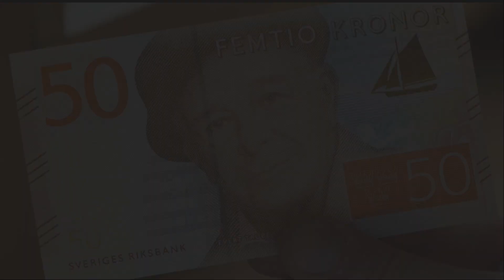Evert Taube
© 8 SIDOR 2022 mars.
Vem är personen på Sveriges sedel som är värd 50 kronor? Ett bildspel om Evert Taube. Bildspelet är gjort av journalister på tidningen 8 Sidor.
8 Sidor är en lättläst nyhetstidning. Tidningen finns som papperstidning, punktskrift, pdf och som inläst tidning. På 8sidor.se kan du läsa och lyssna på lättlästa nyheter varje vardag. Välkommen.